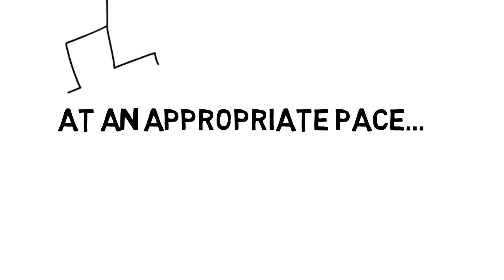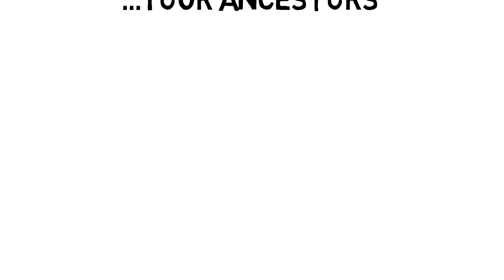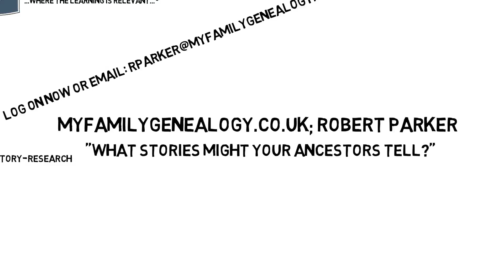Why Online family history learning ?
Why take an online family history / genealogy course ? Find out here; right now !